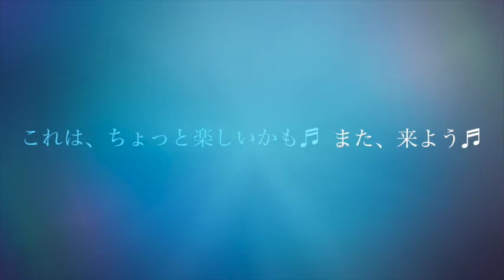ちょっと、ウルグアイまで散歩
今日は、天気もいいのでウルグアイ（コロニア.デル.サクラメント）まで、行ってきました。　ブエノスの対岸でフェリーで１時間も掛からないし、ユネスコの世界遺産に登録されている小さな港町です。（映像：１分に編集）

　ポルトガルの貿易港は、１７７７年にスペインの植民地支配下と成りましたが、町並みは両国の特色が混在していましたね。

　しかし、ほとんどのレストランのBGMは、なんとSALSAなんですよね♬　　思わず、交差点でフロントフック、ダブルターンしてしまいました（笑）

　映像は帰宅して、２時間で編集仕上げましたので、スペイン語の現在、未来形が混在していますが、愛嬌って事でお願いします（＾＾）